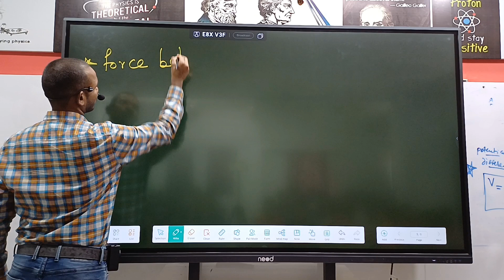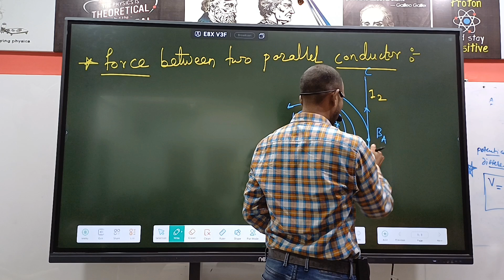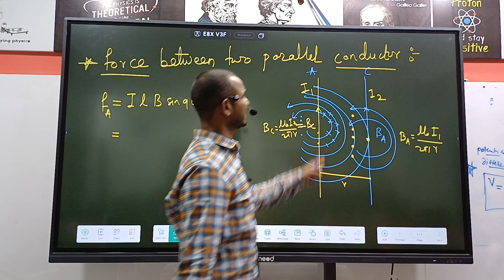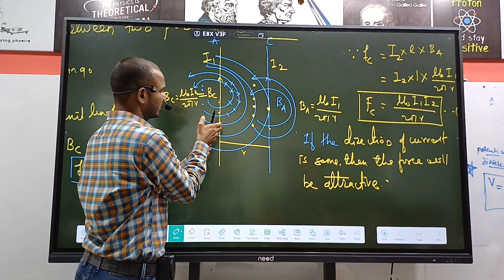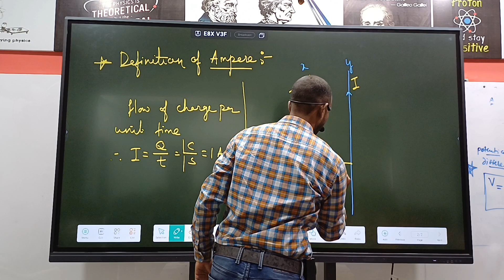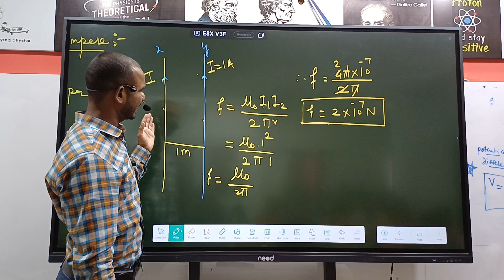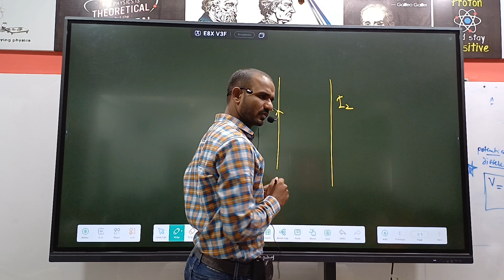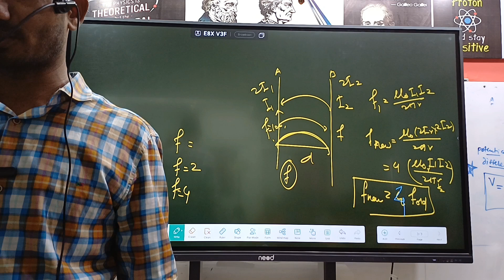Force Between Parallel Conductors and Definition of Ampere |17-09-2023